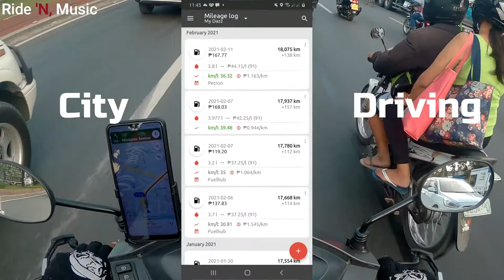TVS DAZZ 110 @ 2 Years Performance | Kamusta After 2 Years | DAZZ Life